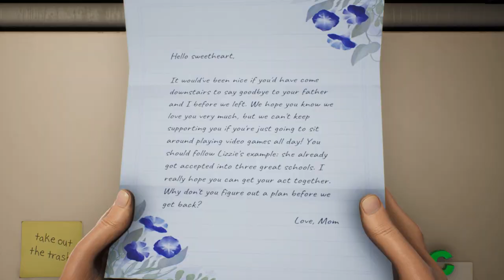So Anyway I STARTED BLASTING!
Justin Roiland the creator of Rick And Morty created this game "High On Life" he was definitely high on something when he made this. You are invaded by a space cartel that wants to turn humans into DRUGS! and all of a sudden you have a talking gun that doesn't shut up. You gotta become a bounty hunter and hunt down the cartel members to get to the boss. I tried to leave as much talking in as I could, its 17 fkn minutes and I cut out a ton. If I left it in it would be 2 hours long. I mean, they DONT shutup. Sometimes there are several people talking at once and it really concusses you. Funny game, really funny and wacky characters, a whole lot of swearing, my type of game. Aliens be funny!